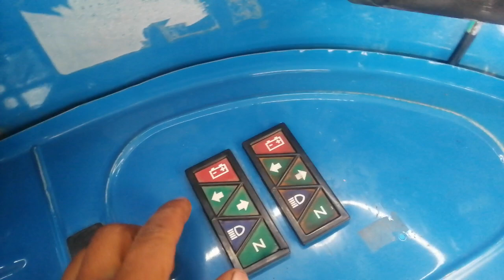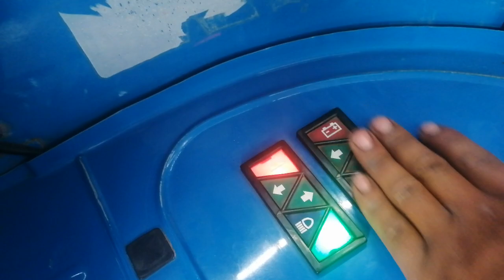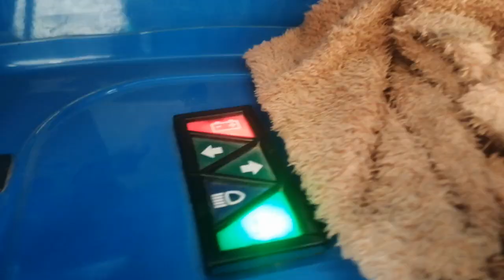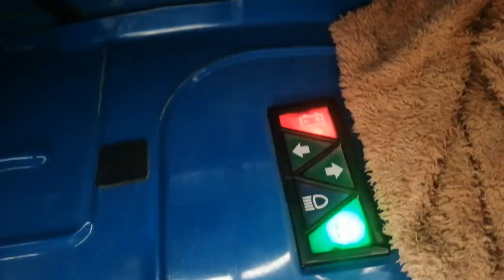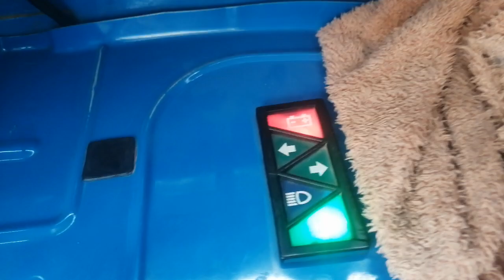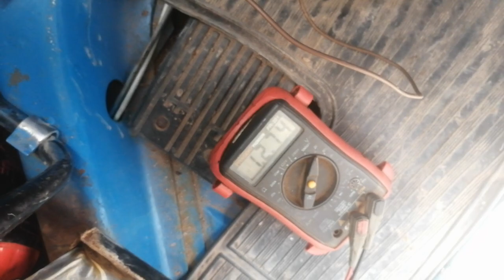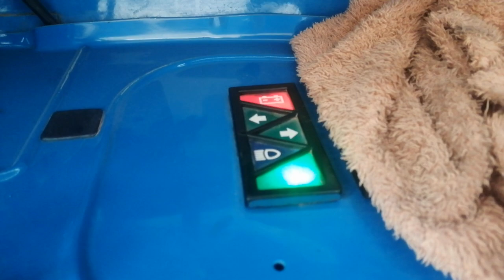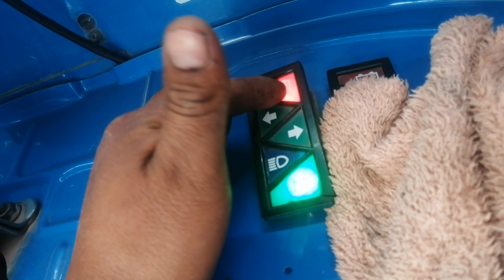COMO FUNCIONA EL INDICADOR DE CARGA DE BATERÍA DE UNA TORITO BAJAJ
amigos espero que les sea de ayuda en algo y comen-tenme para mas vídeos que les pueda servir gracias.